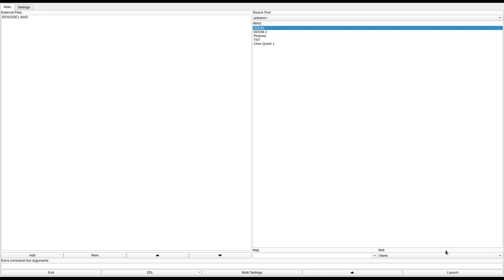DOOM 1 - EPISODE1.WAD (dm1epis1.zip)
called "John's little dream world for DOOM 1" in the /idgames FTP.
created by John Gaughan on May 30th, 1995.
from the .txt file included with the WAD:
"You crash land on a moon inhabited by alien monsters who want to rip your head off."